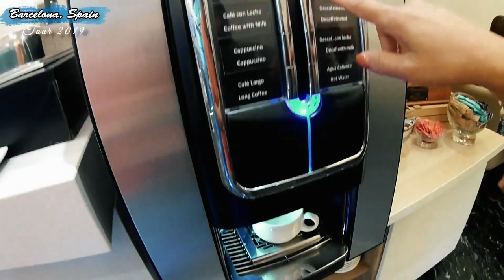ARC DE TRIOMF | BARCELONA TRAVEL VLOGS | 4 DAYS IN BARCELONA | BARCELONA DAY 2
On day 2 of our Barcelona Tour we went to TIBIDABO ( the tallest hill in the Serra de Collserola. ) There you can find the Temple of the Sacred Heart of Jesus and the Tibidabo Amusement Park. You can also see the views over the city and the surrounding coastline.
On our 2nd stop we visited the PARC DE LA CIUTADELLA ( this park was the city's only green space. ) It was located at the northeastern edge of Ciutat Vella, Barcelona, Catalonia, Spain.
Then lastly for our final trip for this day we went to the ARC DE TRIOMF ( a triumphal arch in the city of Barcelona in Catalonia, Spain.
After a long and very tiring day we went back to our hotel to have some relaxing moment.

Hope you like our Barcelona Travel Vlog Day 2. Enjoy Watching!!